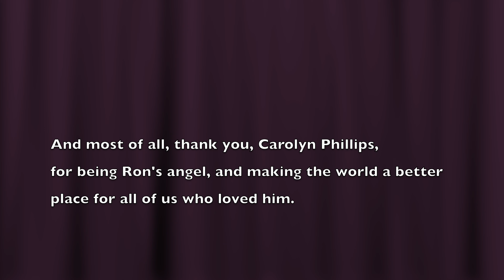Ron Thompson Tribute Show/CD Release Party and Fundraiser for his family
Franck Goldwasser
Chris Cain
Tommy Castro
Alabama Mike
Cathy Lemons
Jim Pugh
Kid Andersen
Gary Smith
Sid Morris
Marcel Smith
Tony TC Coleman
Dave Chavez
Scott Griffin
Gary Rosen

Sound Recording By Steve Spirn
Cinematography by Nic Clark
Directed, edited, mixed by Kid Andersen

Produced by Jim Pugh and Jay Meduri

It;s a Little Village/Greaseland Production, LIVEfrom the poorhouse Bistro Studio in San Jose, CA